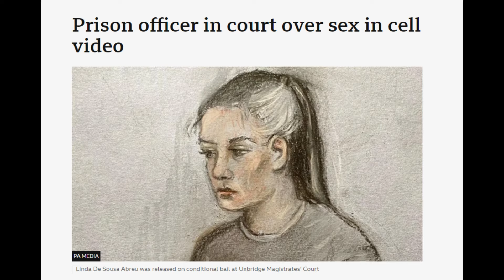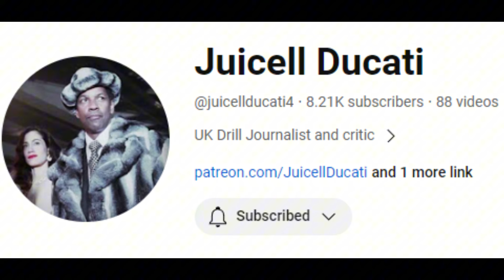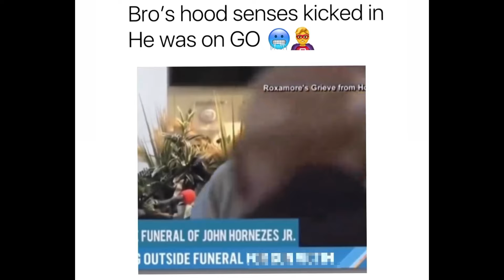This Country Is COLLAPSING Before Our EYES